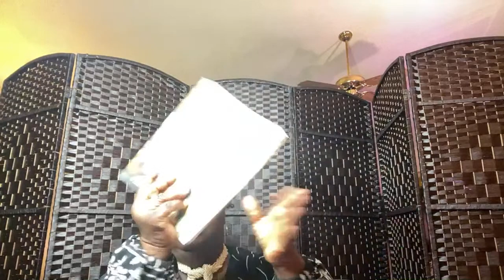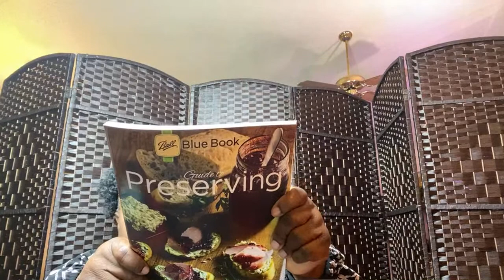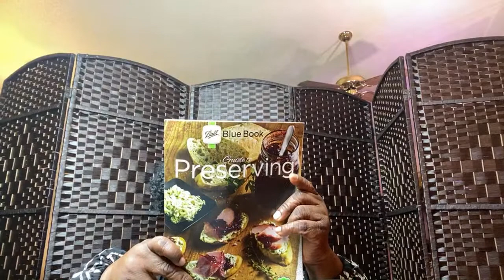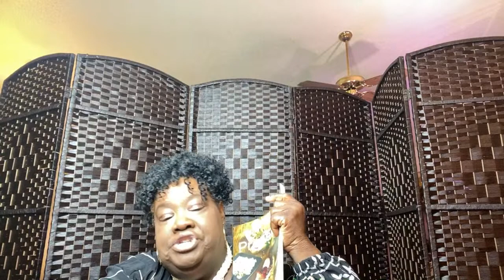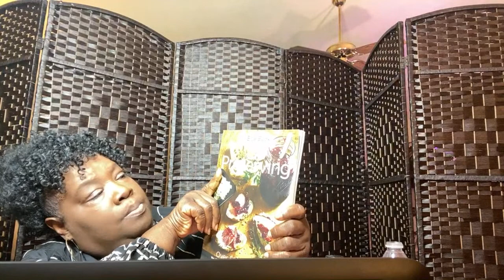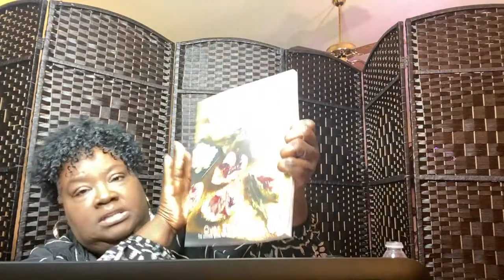Cheryl's Organic Food Forest Live Chat about Pressure and Water Bath Canning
This channel shares how Cheryl Talley Moss grows food organically. Cheryl also share how to preserve her harvest by pressure canning, water bath canning, dehydrating and freezing. Lady Cheryl also share her natural haiar and skin care line.